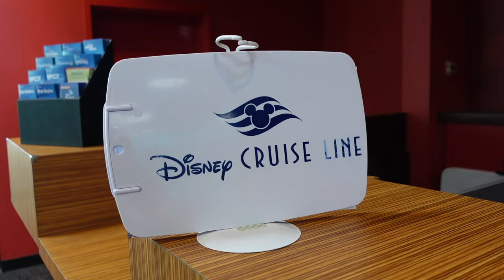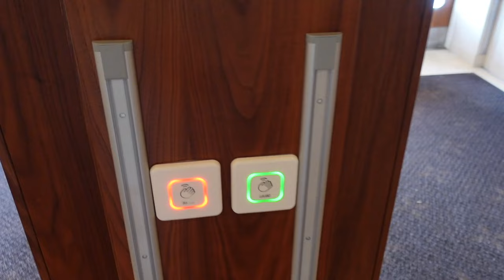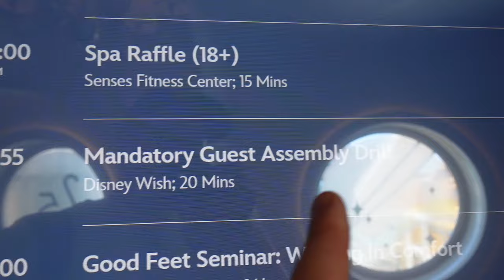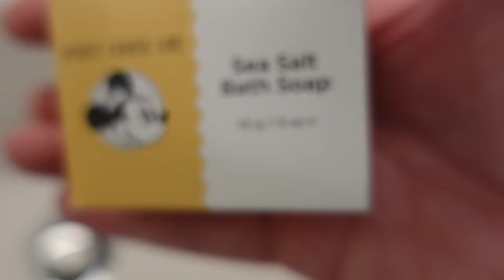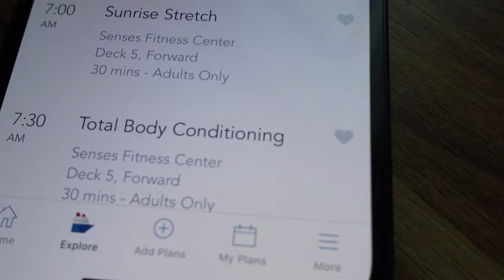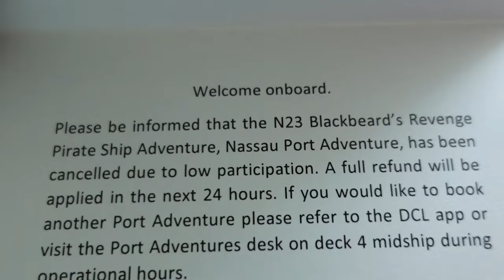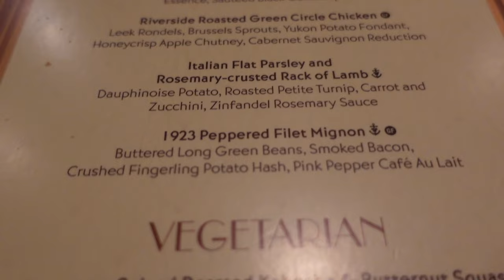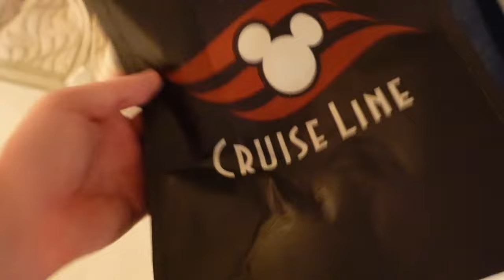🚢 Disney WISH Cruise Line Vlog | Embarkation Day, Sail Away Party & 1923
My very FIRST Disney Cruise!! Today is embarkation day! Join me as I check out of Disney's All Star Music Resort, and take the Disney Cruise Line Bus to Port Canaveral. I try and provide some information about the different hints and tips of travelling and boarding, whilst enjoying my very first experience onboard.

4. TikTok - MacBlog

All comments made are my opinion only, and not of any companies or services featured in this video.